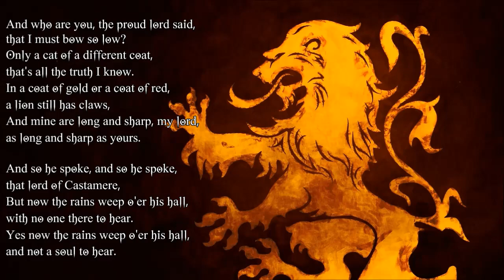Sharm ~ The Rains of Castamere (Game Of Thrones Cover)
Original song "The Rains of Castamere" by Ramin Djawadi · Serj Tankian · The National